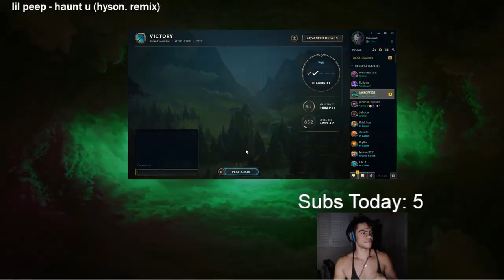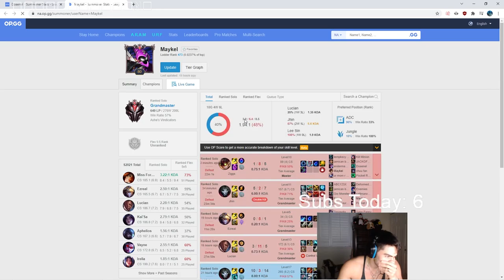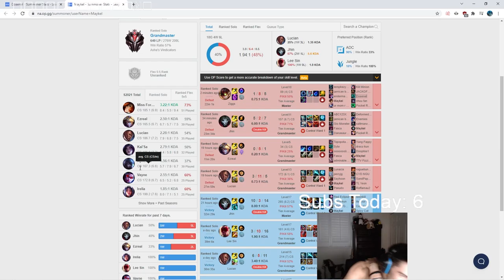BEHIND ENEMY LINES ft. Stevens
⇩ OPEN ME ⇩